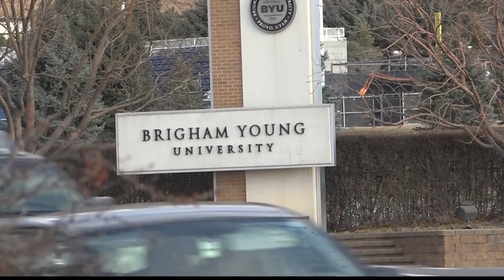Lt. Gov. visits BYU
Lieutenant Gov. Deirdre Henderson visited BYU campus to talk with students about how she balances family, career and more.
Lieutenant Gov. Henderson has been in office since January of this year. Aside from being second in command to Gov. Spencer Cox, Henderson is currently a BYU student studying history. She was even her own intern.
The Lt. Gov. recognized the challenges and rewards that come with being a nontraditional student. She also recognized that her experiences have allowed her to use her voice to help others.